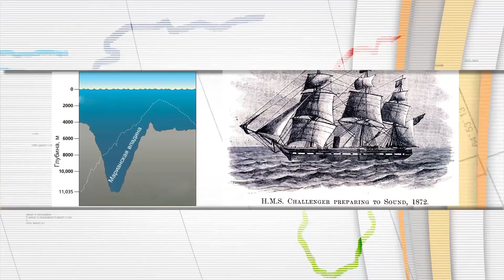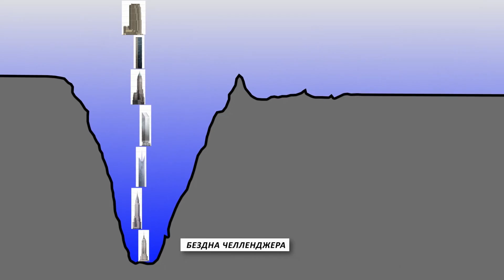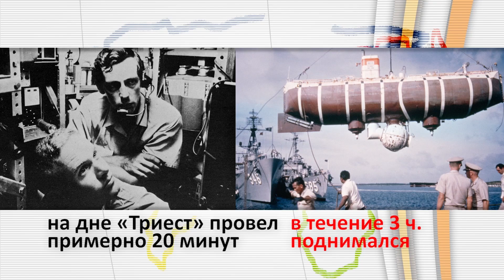5 мин о географий РУС 3